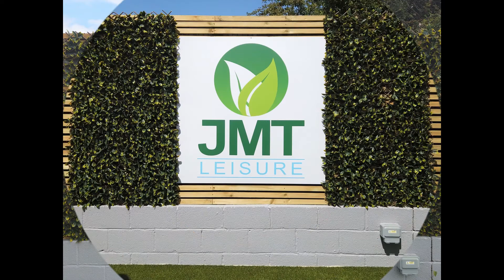1999 Auto Sleeper Symbol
1999 Auto Sleeper Symbol

JMT LEISURE
A370
Hewish
Weston-Super-Mare
Bristol, BS24 6SN